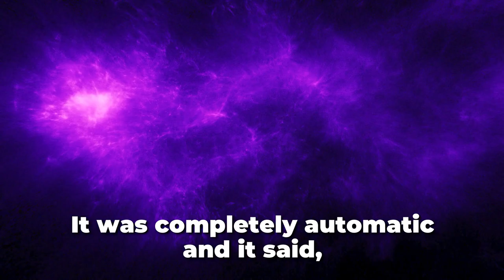To Make $1m in 2024, Follow These Steps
Sarah McCrum is best known for being relaxed, practical and grounded around a topic that causes most people stress, fear and worry. She teaches how to create a healthy relationship with money so you can live a life with abundance & fulfillment .

Sarah Mccrum started her work with money in 10 when she spontaneously wrote a letter from money to herself. She wrote the best seller love money money loves you in order to teach the laws and energy associated with money. She's a business owner author coach and teacher

In this episode you’ll learn:
-The relationship with you and your money
- Practical and logical aspect of money equation
- Understanding fears about money

Chapters:
00:00:00 - The Power of Love in Business
00:04:30 - The Origin of the Letter
00:08:49 - The Elevating Experience of Writing
00:13:10 - Building Consistent Income From Nothing
00:17:44 - Expanding Capacity and Tapping into the Unknown
00:22:19 - The Beauty of Taking Risks
00:27:00 - The Energy of Need for Money
00:31:17 - Getting into a State of Lightness
00:35:41 - The Importance of Relaxation and Receiving Energy
00:40:29 - The Flow of Life Energy
00:44:46 - Creating Peace and Relaxation Now
00:49:33 - Building Intergenerational Wealth Journey
00:53:52 - Harnessing the Power of Small Changes
00:58:17 - The Power of Questions and Requests
01:02:51 - The Vibrational Bank Account
01:07:30 - Building a Sustainable Future

Tribe of Millionaires Podcast by GoBundance is the podcast for healthy wealthy generous people who choose to live epic lives. Each week we connect with featured guest and GoBundance members to bring you the best in our community.